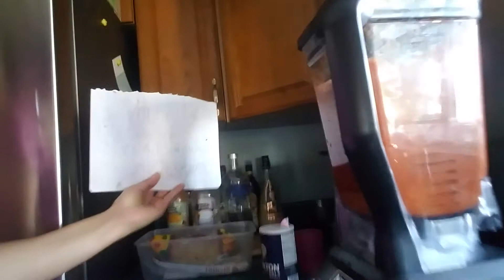Preparando longaniza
Para 3 libras de carne molida  15 chiles 4 clavos de olor 4 pimienta negra y 6 de las chiquitas 2 cucharadas de orégano sal al gusto vinagre 1cucharadita 6 ajos comino opcional *